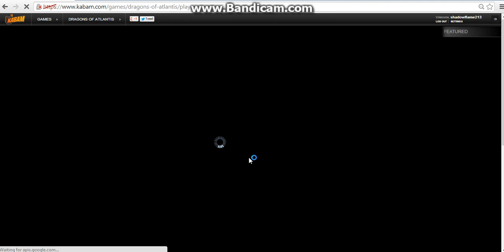SO THE JOURNEY BEGINS DRAGONS OF ATLANTIS) PART 1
i found a way to make videos enjoy!